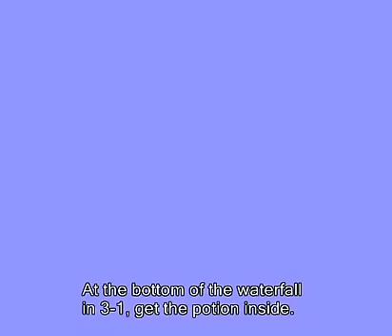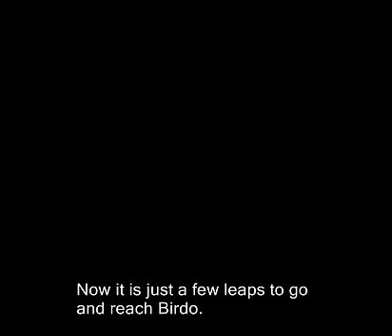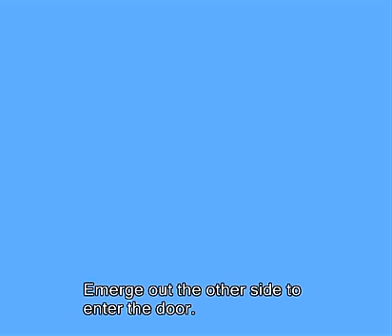Super Mario Bros. 2 Talkthrough 010 - Vegging Out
Not quite the way Wart intended it I bet.